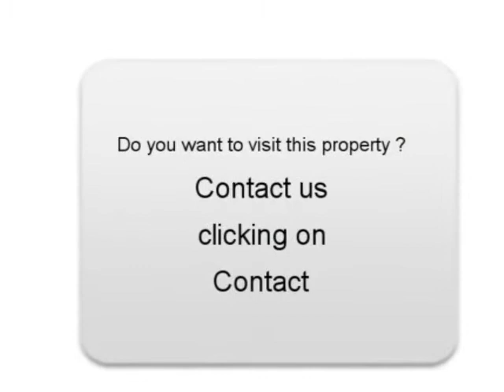Sale one Renault Megane II Blainville sur l Eau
For sale at  Blainville sur l Eau  Used car Renault Megane II of 70000 Km.
used motors Autoenvideo : Sale one Renault Megane II  Blainville sur l Eau  Meurthe-et-Moselle